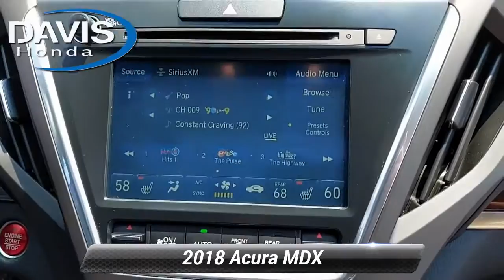Used 2018 Acura MDX w/Technology Pkg, Burlington, NJ 13524U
Davis Honda

No Games! No Gimmicks! No fine print! Just great prices! This vehicle is located at Davis Honda in Burlington. Auto Check vehicle history report. Recent Arrival! 18/26 City/Highway MPGAwards:* 2018 KBB.com 5-Year Cost to Own AwardsKelley Blue Book Brand Image Awards are based on the Brand Watch(tm) study from Kelley Blue Book Market Intelligence. Award calculated among non-luxury shoppers. Kelley Blue Book is a registered trademark of Kelley Blue Book Co., Inc.*NO FINE PRINT HERE, JUST GREAT PRICES! All fees to be paid by customer included in price except taxes, tags & dealer installed accessories. Davis Honda is not responsible for typographical errors. See salesperson for complete details.

[RLVID:7858:e183a1d613f62d19:aee6cbd85f9c1239:1]